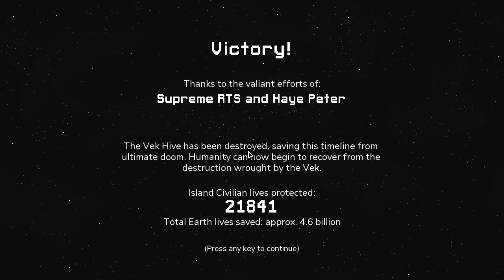Into The Breach - Hard Frozen Titans 3 - HMV Plays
Okay after some playtesting, I decided the triple ice mech mechanic that worked so well in Normal, could have some serious issues in Hard without Bethany or at least Ma Fan. So I'm doing a Frozen Titans run to hopefully unlock one of them. And also hopefully get 3 (or more) new achievements.